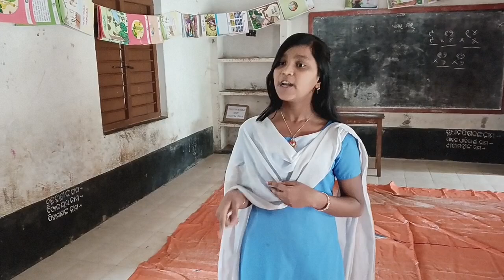🩸 My Mother 🩸 Nobody Can Forbid Me To Take Her Care 🩸 Analia Govt Nodal .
MY MOTHER
Mom, mom,when I call

she comes to me,

Leaving her all work

takes care of me.

Mom is a sweet word

nothing sweeter than it,

When I utter it

feel myself quite fit.

I am on this earth

as mother is here,

No one is born

without her proper care.

Mom suffers a lot

when I take birth,

Yet she loves me

leaving her all mirth. (happiness)

I'll serve my mother

as long she's here,

Nobody can forbid me

to take her care.

Parents are next to God. We should obey and respect them very much. They suffer a lot to bring up us. We should fulfill their hopes and dreams.

**Analia Govt Nodal UP School***

Thanks 🙏👍🙏